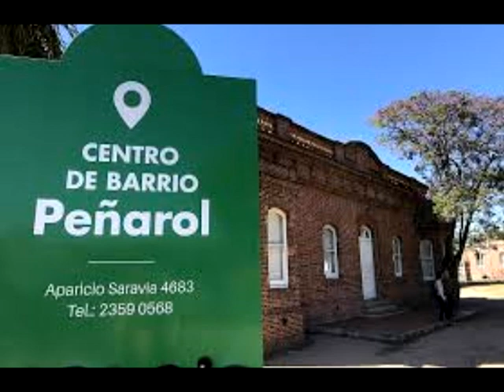Barrios Peñarol y Sayago por Prof. Carolina Lazo Fariello en Amargueando 1410 AM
La Profe. de  historia y guía de turismo Carolina Lazo Fariello, en esta oportunidad nos invita a recorrer y conocer los barrios Peñarol  y Sayago. Carolina en su habitual columna de los días jueves en Amargueando,  propone virtualmente  a tener en cuenta muchos rinconcitos de nuestro país.
Amargueando se emite de lunes a viernes de 10 a 12 hs y los sábados desde las 8 a través de 1410 AM del Uruguay.